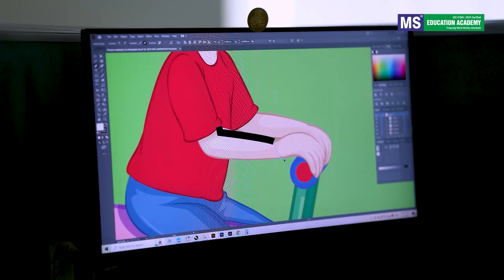Sirf 6 Mahine Gayab Hone Par Dekhiye Awaam Ne Kya Kiya MLA Ke Sath Lakin Yeh Waqia Malkajgiri Ka Hai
Sirf 06 Mahine Gayab Hone Par Dekhiye Awaam Ne Kya Kiya BRS MLA Ke Saath ?, Lakin Yeh Waqia Malkajgiri Ka Hai, Hyderabad Ka Nahi.

FOR DETAILS
CALL EVERY TIMES NEWS EDITOR-IN-CHIEF, MOHAMMED OMER FAROOQUI
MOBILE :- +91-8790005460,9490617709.